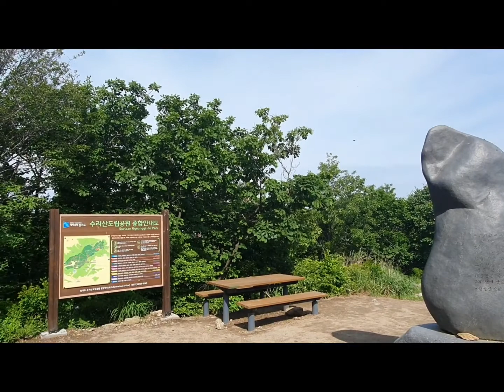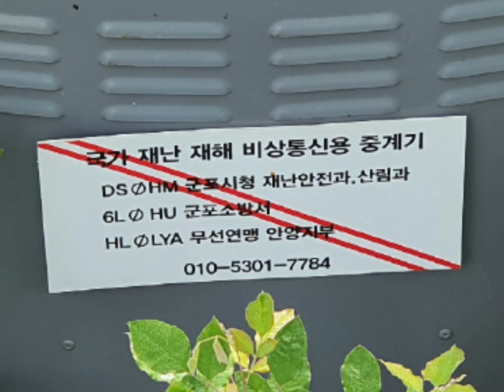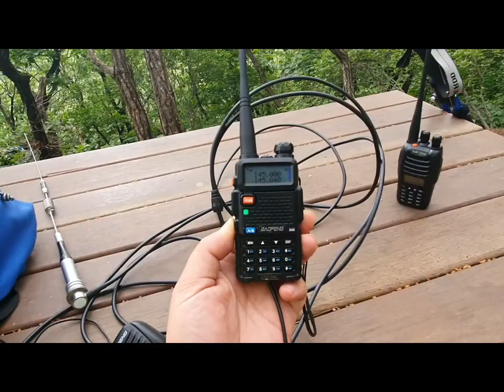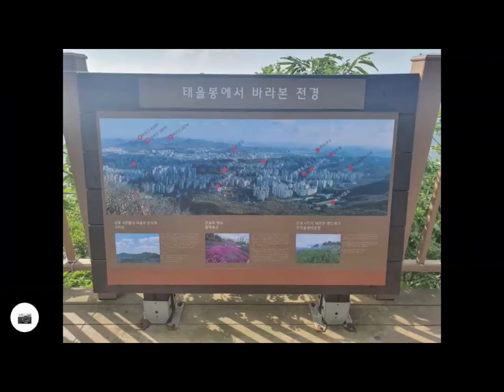HL/GG-092 SOTA@수리산 태을봉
경기도 군포 수리산 태을봉(HL/GG-092, 489m) SOTA 다녀왔습니다.

산이 높지는 않아도 매우 가파르게 올라가서 힘이 들었습니다.

함께 교신해주신 국장님들께 감사 드립니다.